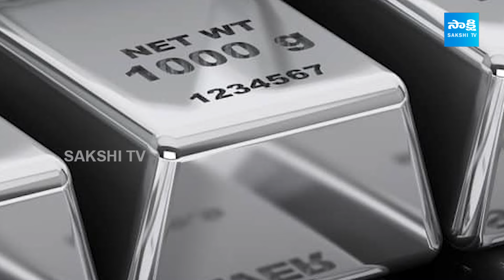Good News for Women | This is a Good Opportunity to Buy Gold.. | Today Gold Rate